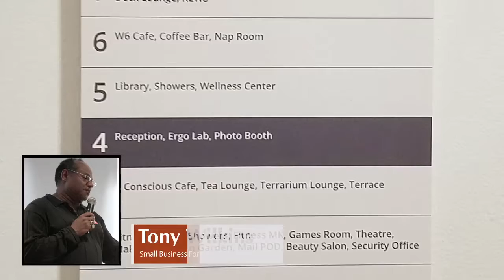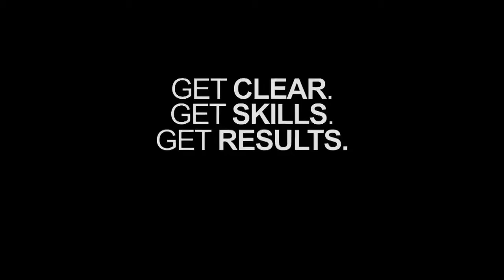Mary Ottman - Entrepreneur / Speaker / Coach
Presentation at Google offices in downtown San Francisco, March 22, 2018